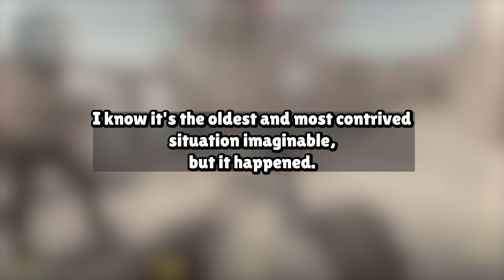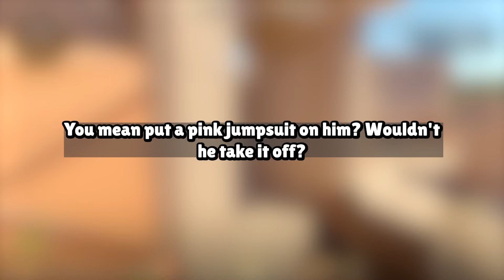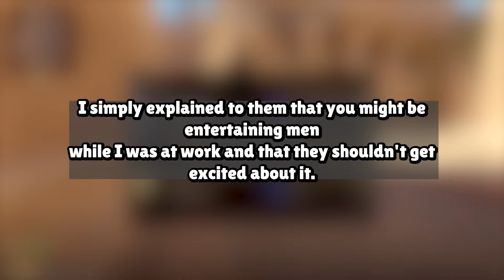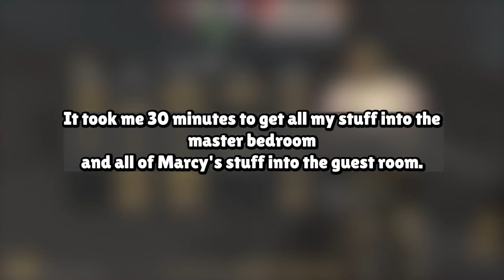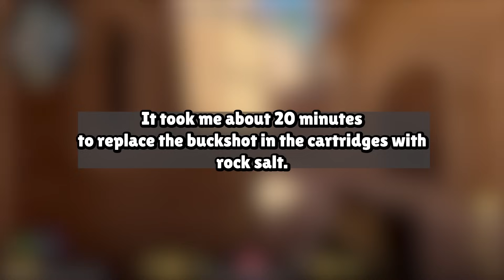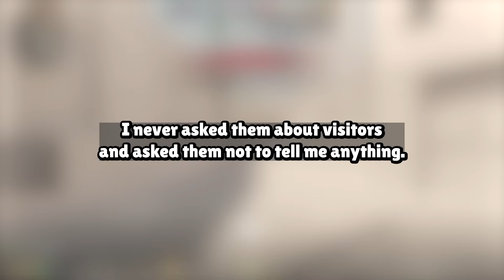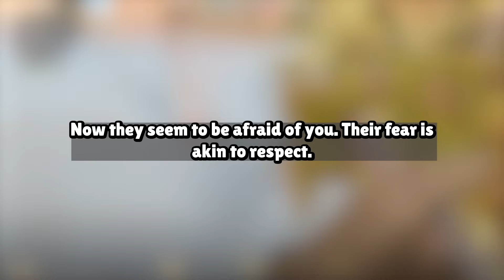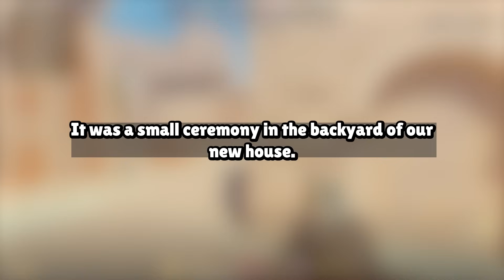I Came Home From Work and Saw My Wife and Her Lover On My Bed !REVENGE! Wife Reddit Cheating Stories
Our Work Process:
1. Come up with questions, research, script, come up with opinions/commentary, polish until ready for recording.
2. Record voice acting the stories/questions, sharing thoughts and opinions and performing it in a creative and transformative fashion for viewers to enjoy.
3. Record gameplay until there is enough interesting footage to use for the background
4. Throw the gameplay in the editing software and then begin typing up the captions, cutting/trimming the voice acting, adding SFX, color correction, removing/adding clips, etc.
5. Final review of the video, if video is not up to the quality desired for this channel. Either go back into the editing software, re-record some lines, change opinions/commentaries.